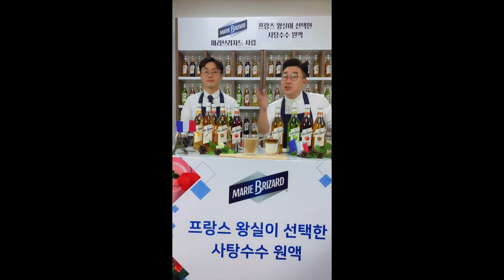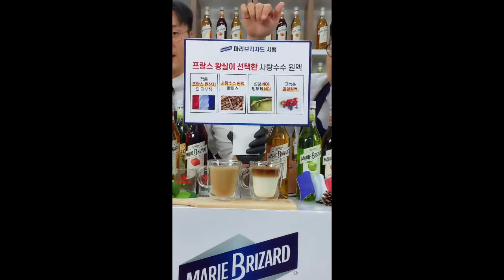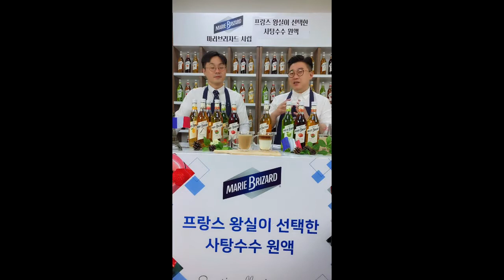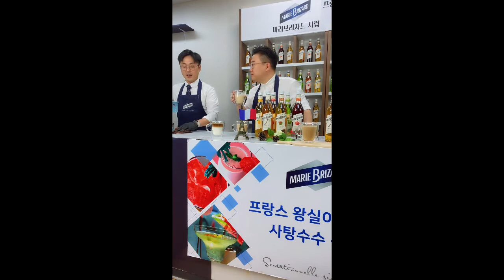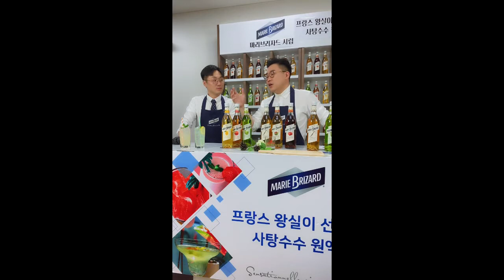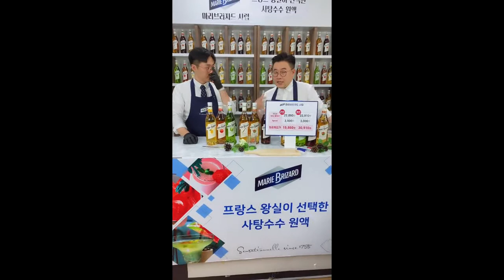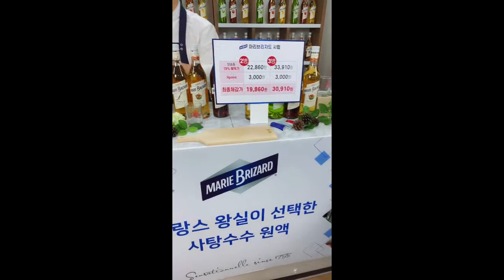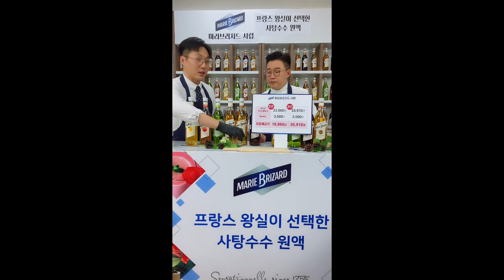하이라이트 모바일쇼핑 모바일홈쇼핑 쇼호스트이창훈 쇼핑호스트이창훈 모바일방송 모바일라방 [쇼호스트이창훈 쇼핑의기준 모바일 라방]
App. 하이라이트 모바일쇼핑 모바일홈쇼핑 쇼호스트이창훈 쇼핑호스트이창훈 모바일방송 모바일라방

2006~2009 GS홈쇼핑 [쇼호스트이창훈 홈쇼핑 방송일기]